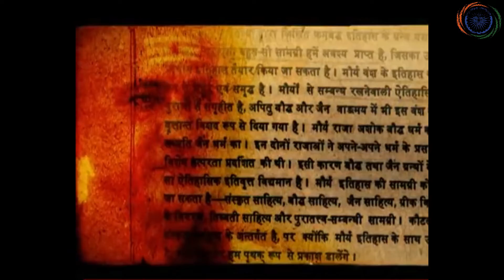Chanakya Neeti | Unknown Facts About Acharya Chanakya - Bharat ek Rahasya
In this video, we are sharing the history and some untold truth about Acharya Chanakya about Chanakya Niti and Chandragupt Maurya, how Chanakya helped Chandragupt Maurya to defeat Raja Nand and create the Mauryan empire.